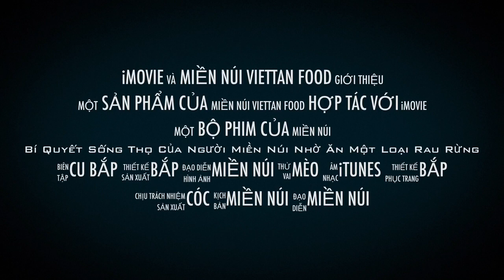Bí quyết sống thọ của người vùng cao nhờ một loại rau dại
biquyetsongtho cuanguoivungcao# Bí quyết sống thọ của người vùng cao khi thường xuyên sứ dụng các thực phầm sạch từ thiên nhiên cũng như môi trường không khí trong lành .trong video chia sẻ hôm nay kênh miền núi sẻ gửi đến các bạn về một trong nhũng loại rau cực sạch và mang những vị thuốc rất tốt cho con người ở nơi đây.